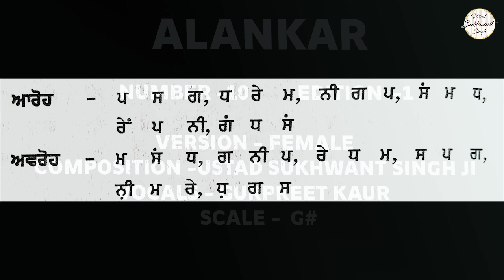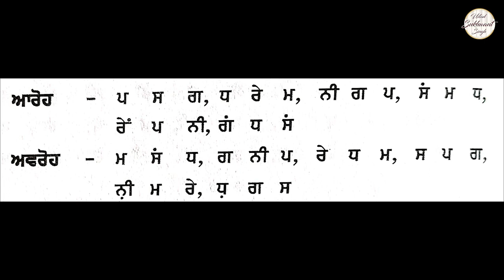Alankar Series | Edition 1 | Alankar 10| Scale G# | For Females | Ustad Sukhwant Singh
Alankars Series -
Through the medium of this channel , Ustad Sukhwant Singh is introducing  a wide range of Alankars for vocal practice .Practicing Alankars adds to voice flexibility , tonal stability and voice enhancement. This playlist provides a variety of Alankars for the beginners as well as advanced learners.

Credits -
Composition - Ustad Sukhwant Singh
Vocals - Gurpreet Kaur